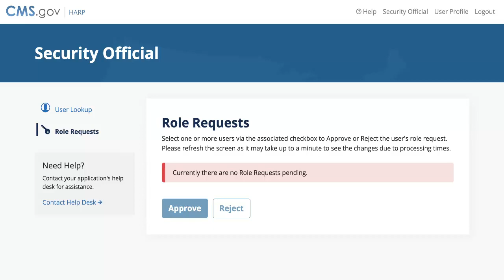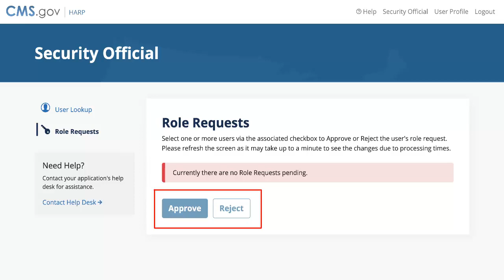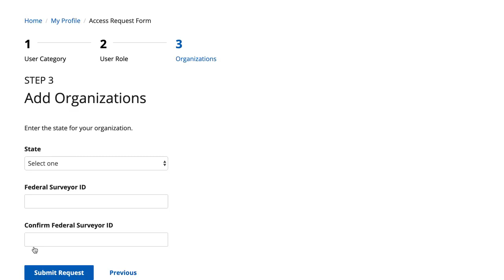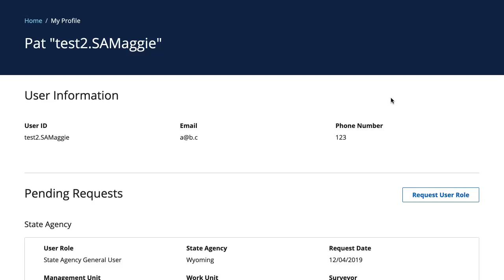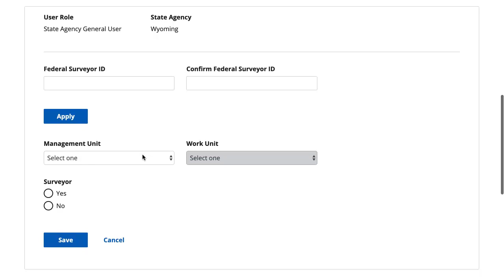Roles and User Profiles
The Roles and User Profiles training video provides steps for adding and managing user roles.